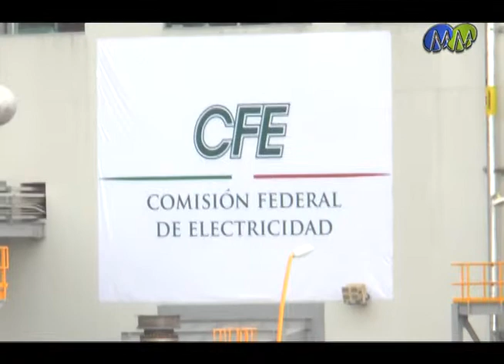Inauguran la central geotermoeléctrica Azufres III, fase 1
Con la finalidad de promover el desarrollo integral y sustentable del país a través de la energía renovable, se inauguró formalmente la fase 1 de la Central Geotermoeléctrica en los Azufres III.